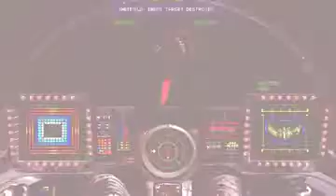Let's Play Wing Commander 3: Heart of the Tiger Part 14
.What was I gonna talk about!?